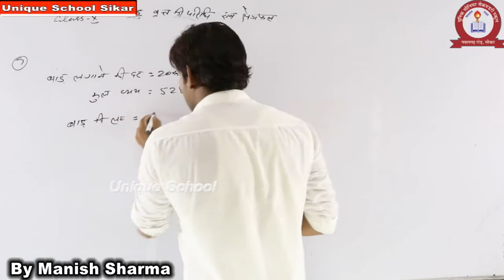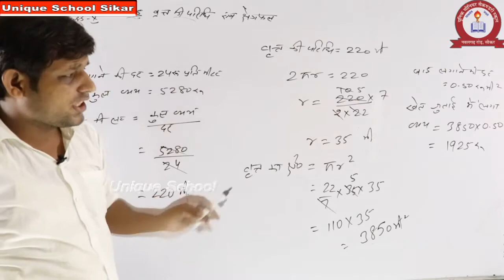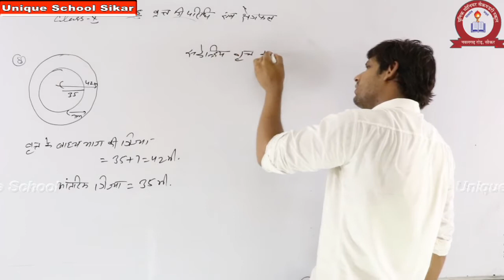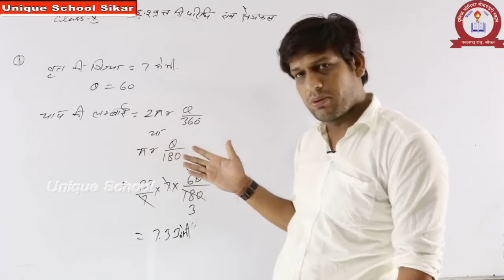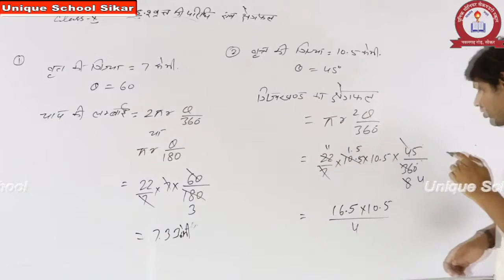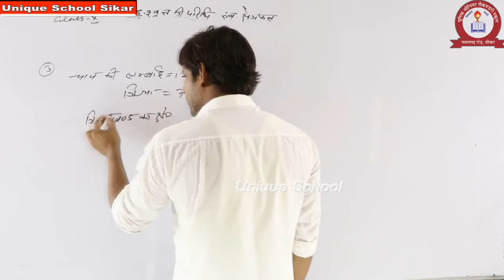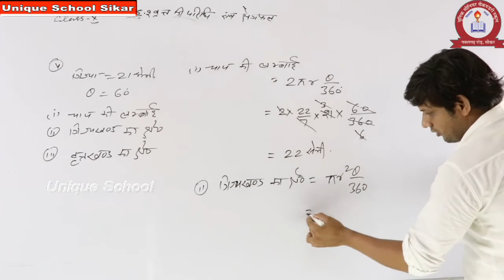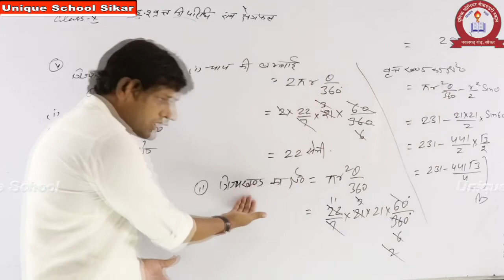MATHEMATICS-वृत्त की परिधि व क्षेत्रफल-EX.-15.1 Q(7-8) & 15.2Q(1-4) FOR CLASS-10 BY MANISH SIR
UNIQUE SCHOOL